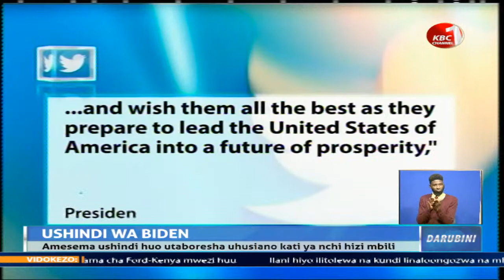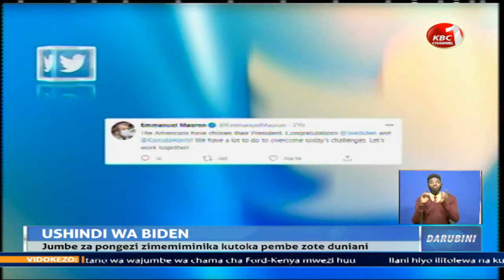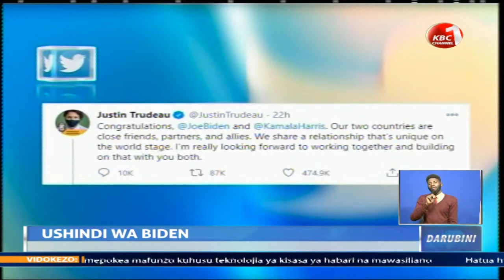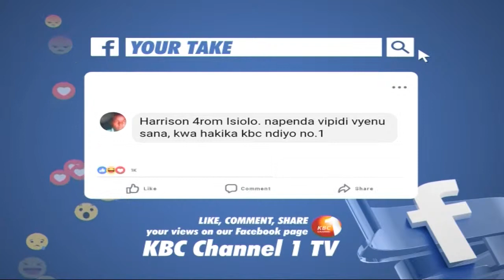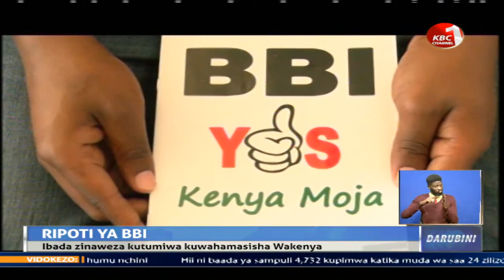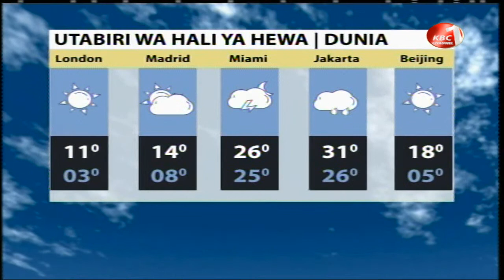LIVE:Darubini ya Channel 1 na Nancy Okware || 8th November 2020